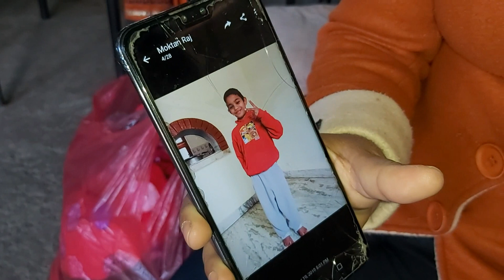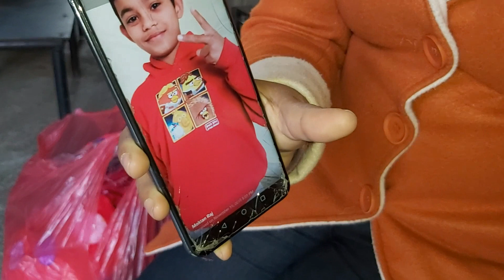भवानी दीदी लगायत् सबै आमा हरू खूसी छन् । नेपाल स्नेहि काख Nepal snehi kaakha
for help :
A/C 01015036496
Nepal snehi kaakha ( holder name )
siddhartha bank
old baneswor, ktm , Nepal
swift code: SIDDNPKA

Nepal snehi kaakha   /  नेपाल स्नेहि काख
keshab prasad rijal   /  shrineha